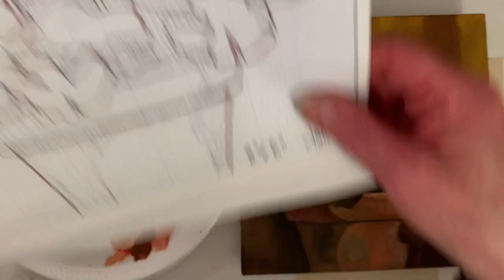GERANIUM Flower Painting! Fun with Dappled LIGHT! TRACEABLE Available, By: Annie Troe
How to paint a geranium in a clay pot,  TRACEABLE available! Rich colors and dappled light make this impressionistic painting POP - Enjoy! 🎨🤗 at 4:27 I show the paint colors I am using.

FUN STUFF

GALLERIES